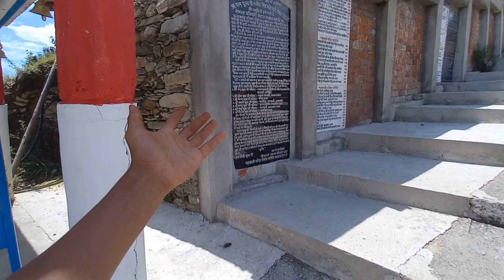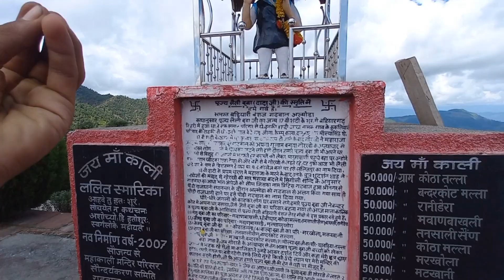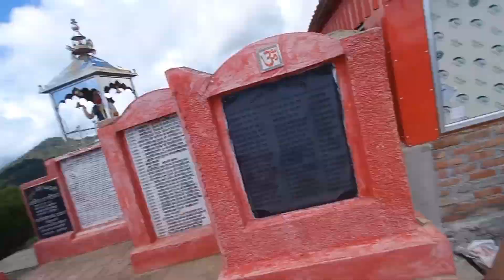उत्तराखण्ड कुमाऊ और गढ़वाल मण्डल का प्रसिद्ध मंदिर